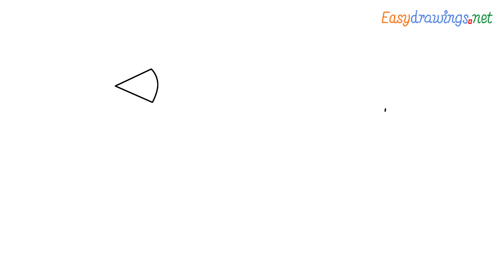How to draw Baby Chick Step by Step for Beginners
People also asked About Easy Drawing

como deseñar
sut i dynnu
როგორ დავხატოთ
வரைவது எப்படி
jak kreslit
ఎలా గీయాలి
nasıl çizilir
як намалювати
如何画
如何畫
nzira yekukwevera
කොහොමද අඳින්නේ
그리는 방법
څنګه رسم
چطوری طراحی کنیم
jak narysować
ਕਿਵੇਂ ਖਿੱਚਣਾ ਹੈ
nola marraztu
কিভাবে আকে
kif tfassal
me pehea ki te utu
कसे काढावे
хэрхэн зурах
si te vizatosh
necə çəkmək
કઇ રીતે દોરવુ
як маляваць
kako crtati
как да рисувам
ಹೇಗೆ ಸೆಳೆಯುವುದು
wie zeichnet man zeichen tutorial leicht
እንዴት እንደሚሳል
كيف ترسم
Ինչպես նկարել
кантип тартат
cum să atragă
kuidas joonistada
Paano Gumuhit
kuinka piirtää
comment dessiner pas à pas tutoriel dessin facile
как нарисовать
le auala e faalatalata
kaip piešti
wéi zeechnen
како да црташ
എങ്ങനെ വരയ്ക്കണം
ako kresliť
kako narisati
Kiel desegni
Како цртати
描く方法
cara nggambar
របៀបគូរ
ວິທີການແຕ້ມ
duci
kā zīmēt
ho hohela joang
ڪئين ٺاهيو
com dibuixar
сурет салу
sa unsa nga paagi aron sa pagkalos
mmene kudzatunga
kako nacrtati
çawa bikujin
indlela yokudweba
indlela ukudweba
איך לצייר
hogyan rajzolj
esi ise
ווי צו ציען
cara menggambar

Source Credit : Google emojis